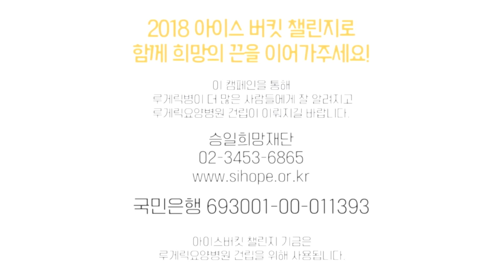2018 커플 아이스버킷 챌린지!! Ice Bucket Challenge!! [엔조이커플]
엔조이커플 인스타그램  enjoycouple instargram